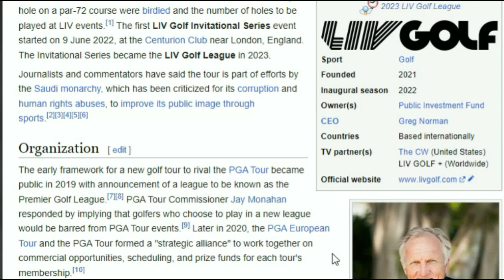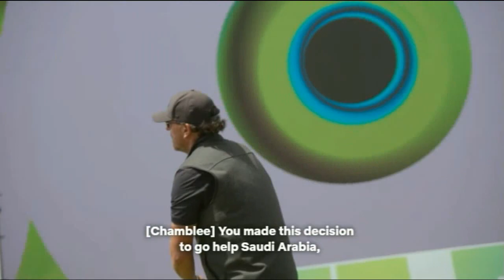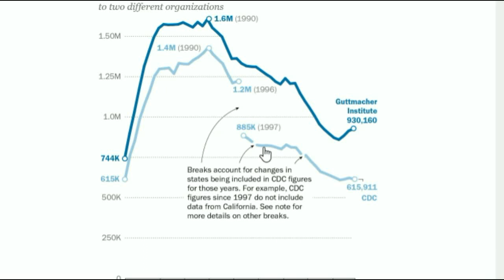Wimpy Golfers and Murderers